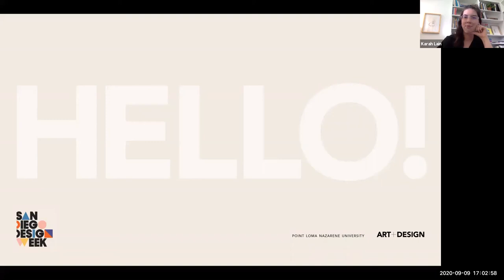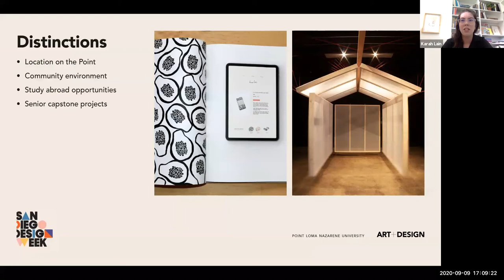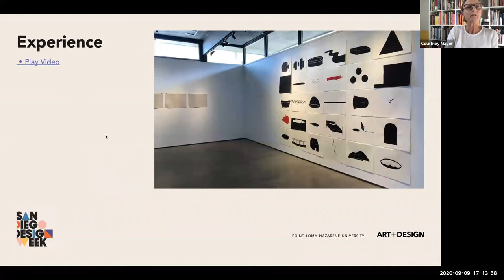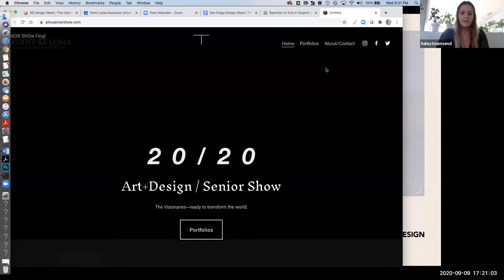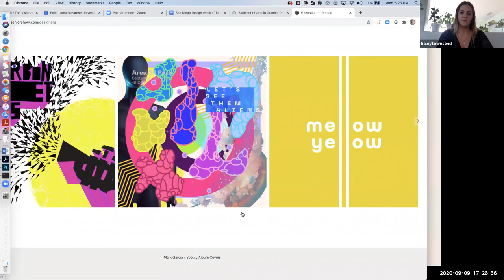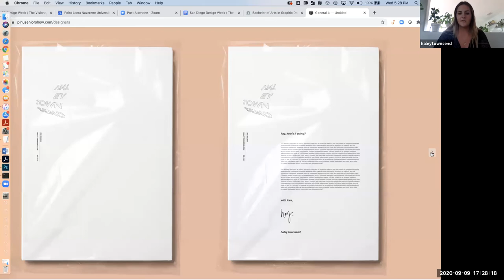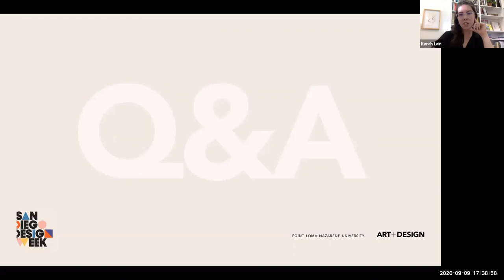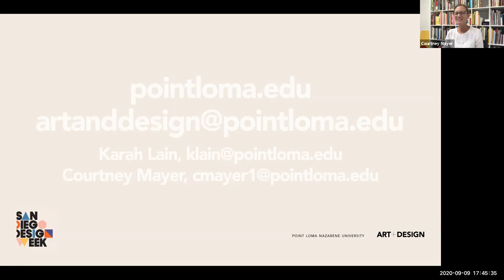The Visionaries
Interested in an art or design degree? You are invited to join our faculty in a live session to ask questions about the Art and Design B.A. degrees. Enjoy senior capstone works by our art and design class of 2020 entitled, “The Visionaries / 2020 PLNU Senior Show Virtual Exhibition” at plnuseniorshow.com!